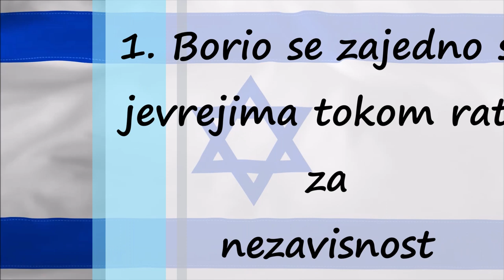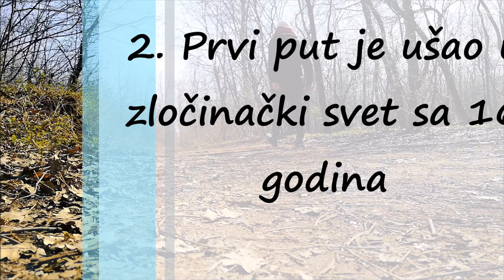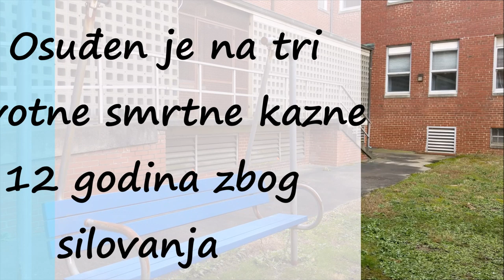Yahya Adwan Farham, Serijski Ubica iz Izraela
Yahya Adwan Farhan (born Adwan Farhan in 1976) is an Arab-Israeli criminal and serial killer responsible for numerous offences, the most notable being the murder of Dana Bennett. Farhan confessed to numerous robberies, rapes and four murders (later recanting them), and was convicted of three murders and one rape, receiving three consecutive life sentences.[1] After an appeal, he was acquitted of his last murder, but his other convictions were upheld.[2]
Early and adult life
Adwan Farhan was born to Muslim-Arab family, in the little Bedouin village of Hamaam, Israel. He is the youngest of 13 children. His father, Yahya, was part of the Palmach and fought alongside the Jews during the War of Independence, but died when his son was only 5 years old. His mother had difficulty raising Adwan, whom soon become the family's black sheep. Years later, his mother also passed away.[3] In 2007, much to family's dismay, he changed his name to Yahya, in order to honor his father.[4]

As an adult, Yahya would become a career criminal responsible for a variety of crimes, but still managed to marry a woman named Zeriya, with whom he had four children.[5] One of his daughters suffers from a severe kidney disease.[3] However, he spent little time with them due to spending time in various prisons.[4] In 2001, he began a relationship with a 13 year old Jewish teenager from Tiberias (only identified as Y.), whom studied at a boarding school in Afula. Farhan mistreated the woman and her family, beating on her two occasions and forced her to convert to Islam. The woman also gave birth to a baby, but since it was uncertain who was the father, the child was sent to a foster family.[6]